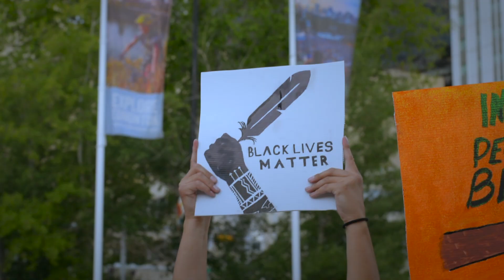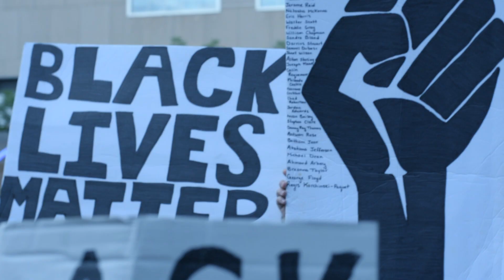DONT REMIND ME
EDMONTON AB